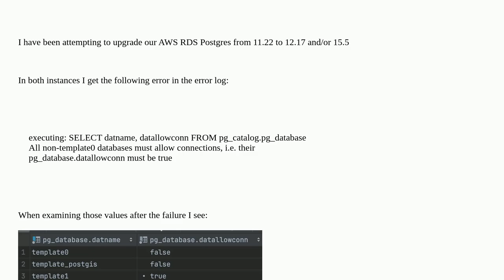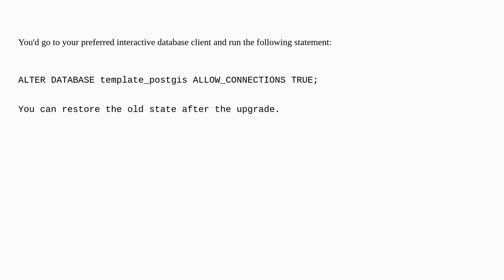Dba: Upgrade Postgres RDS in AWS fails major version upgrade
Upgrade Postgres RDS in AWS fails major version upgrade

A special thanks goes out to the community

  amazon-rds aws postgresql